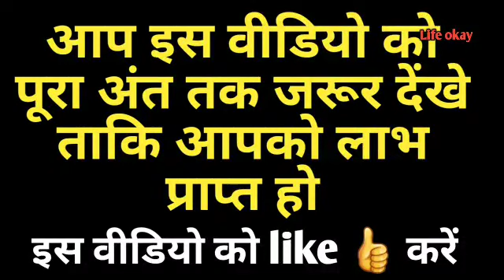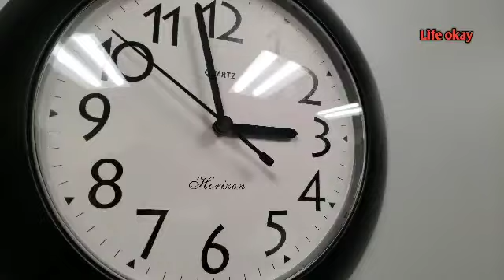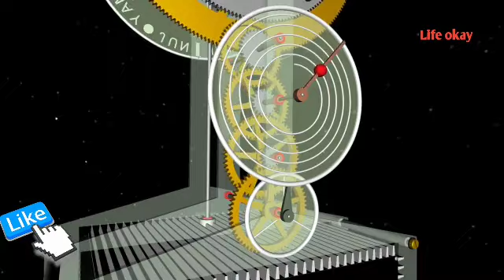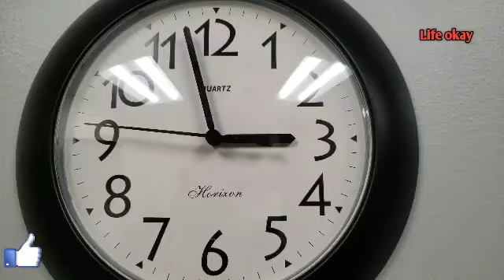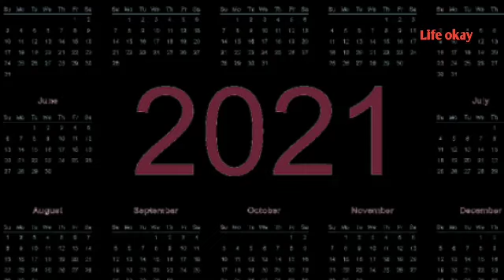घडी को इस दिशा में भूलसे भी ना लगाए इससे नकारात्मकता फैलती है | Vastu Tips for Wall Clock vastu2021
नए साल में घडी को इस दिशा में भूलसे भी ना लगाए इससे नकारात्मकता फैलती है | Vastu Tips for Wall Clock